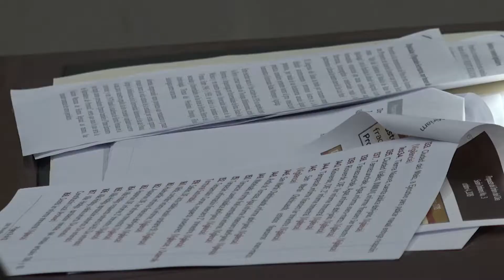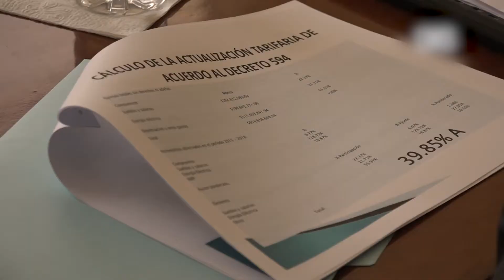Se deslinda Xavier Nava ante posible aumento de la tarifa del agua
El alcalde del Ayuntamiento capitalino Xavier Nava Palacios, se deslindó del posible aumento a la tarifa del agua del próximo año, al señalar que son los Diputados quienes aprueban dicho incremento.